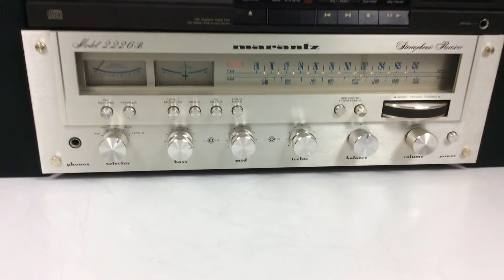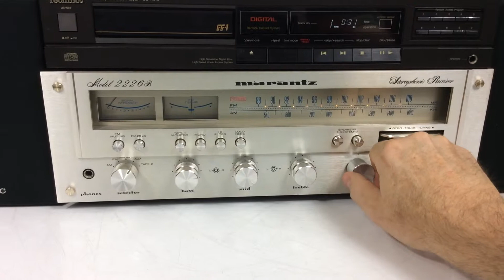Marrantz 2226b Stereo Receiver